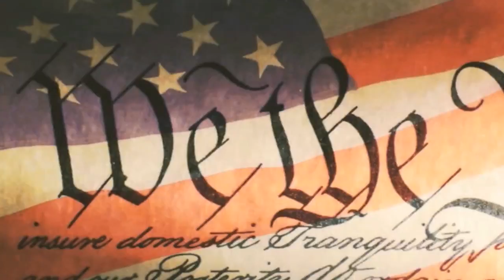Неполиткорректное Talk Show • Как увольняли директора ФБР • Первый Исламский штат ?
Программа «Неполиткорректное Talk Show» 1 августа, 2019 на RadioNVC •